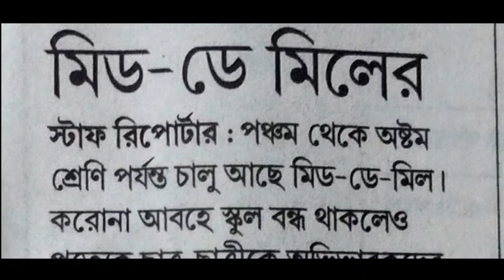নবম ও দশম শ্রেণির সমস্ত ছাত্র-ছাত্রীদের জন্য মিড-ডে-মিল সংক্রান্ত গুরুত্বপূর্ণ আপডেট আজকের মিডিয়াতে